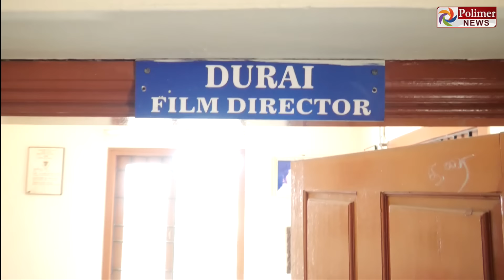தமிழ்த் திரையுலகில் அடுத்த அதிர்ச்சி… தேசிய விருது பெற்ற இயக்குநர் `பசி' துரை காலமானார்..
தமிழ்த் திரையுலகில் அடுத்த அதிர்ச்சி… தேசிய விருது பெற்ற இயக்குநர் துரை காலமானார்..